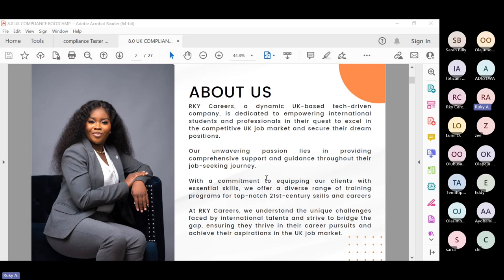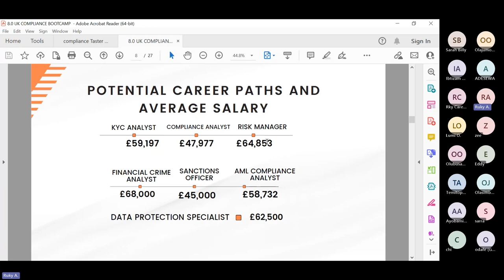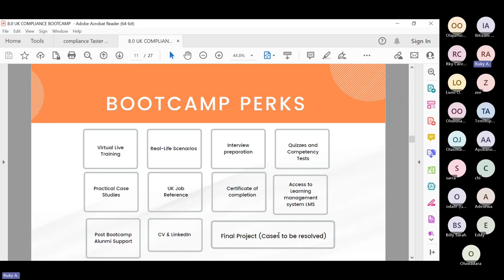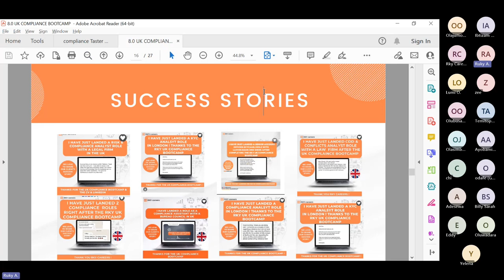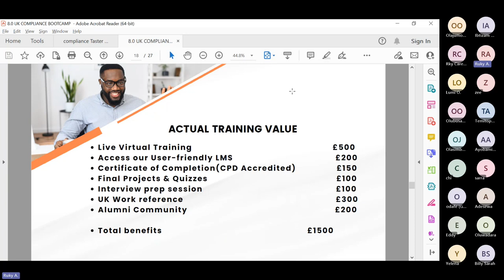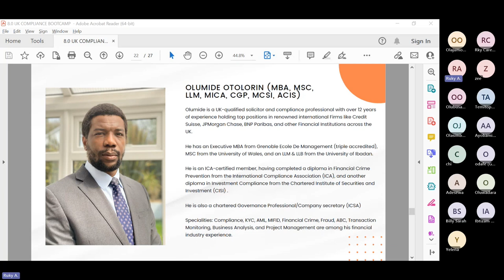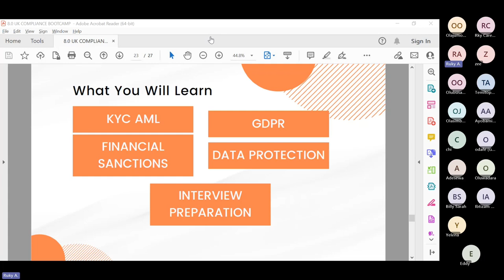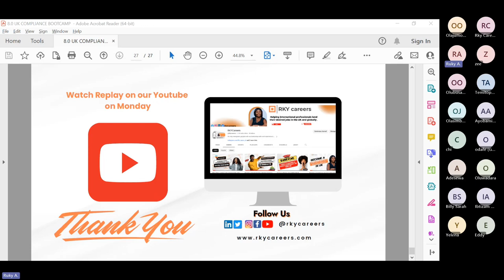Free Career Workshop: Become a Compliance Analyst | KYC/AML Analyst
Are you interested in a fulfilling career in compliance?

The UK Compliance Bootcamp is the perfect way to learn about the ever-evolving domains of KYC (Know Your Customer) and AML (Anti-Money Laundering), financial crime, sanctions, data protection, GDPR, and more.

In this FREE TASTER SESSION, our CEO and the seasoned facilitator with extensive experience shared invaluable insights into the bootcamp content and its many advantages. In this video, You will also hear from an ALUNMI who shares his success story of how he secured amazing opportunities in the UK through the bootcamp.

Why have you not enrolled?

This comprehensive bootcamp will equip you with the skills and experience you need to excel as a KYC/AML analyst, financial crime/sanctions officer, GDPR/data protection analyst, and more.

Our industry experts will guide you through the intricacies of these pivotal domains, giving you the practical skills and knowledge that employers are looking for.

Don't miss this opportunity to take your career in compliance to the next level.

 Join the UK Compliance Bootcamp today!

Here are some of the takeaways from the taster session:

-- Learn about the latest trends in compliance
-- Gain insights from industry experts
-- Get a taste of the bootcamp content
-- Meet other professionals interested in compliance
-- Ask questions and get answers from the instructor

If you are serious about a career in compliance, then the UK Compliance Bootcamp is the perfect place to start.